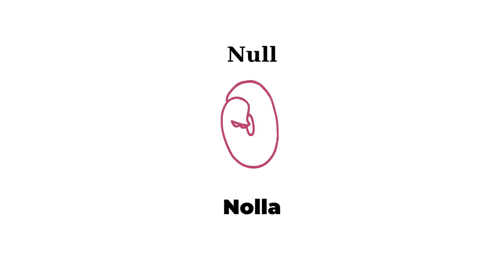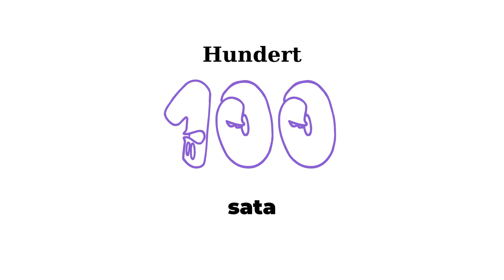Zahlen auf Finnisch